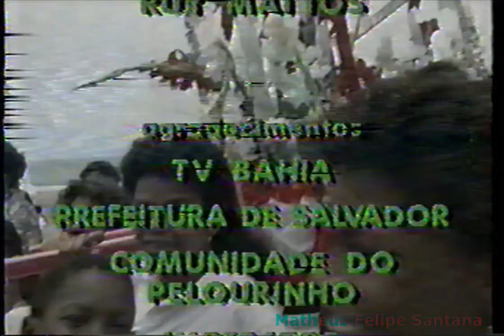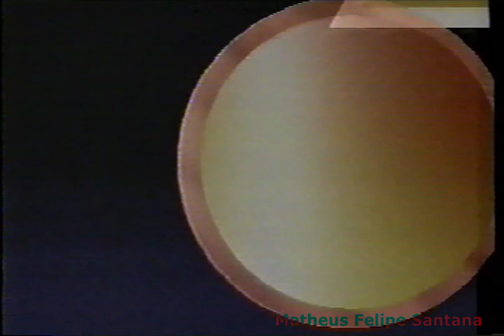Encerramento - Progama Legal (17/03/92)